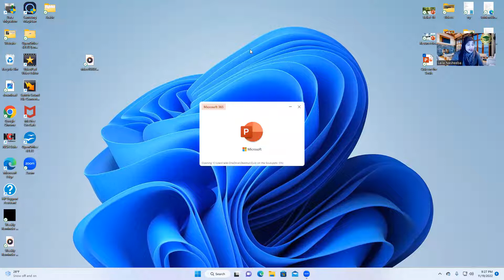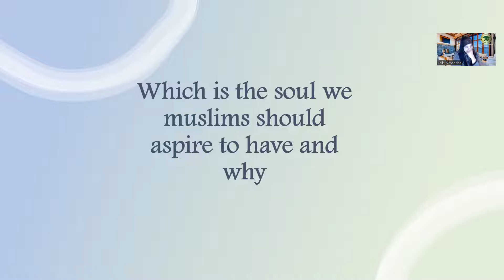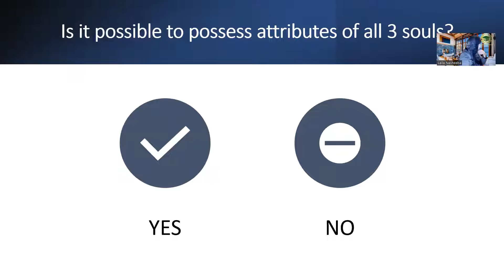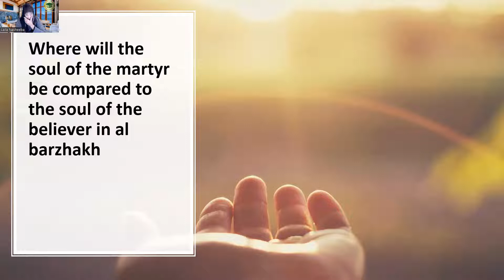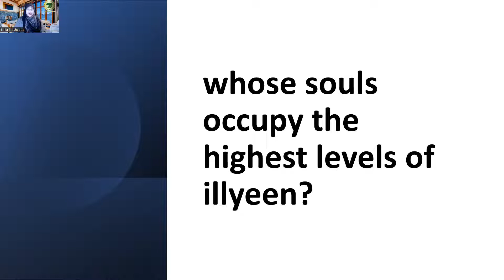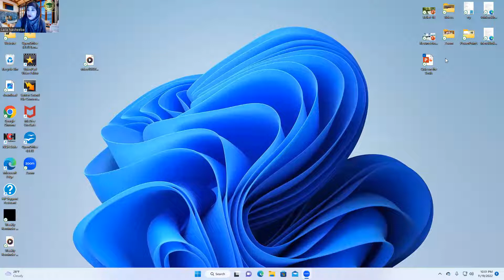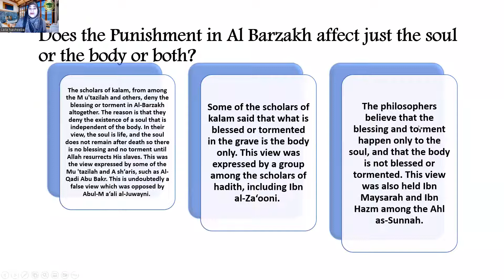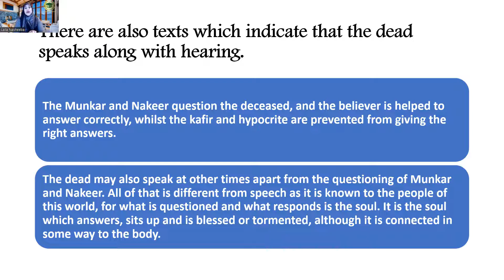The Resurrection Session 14